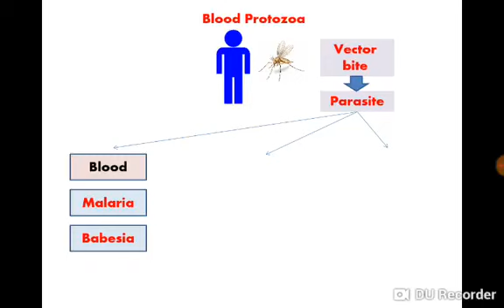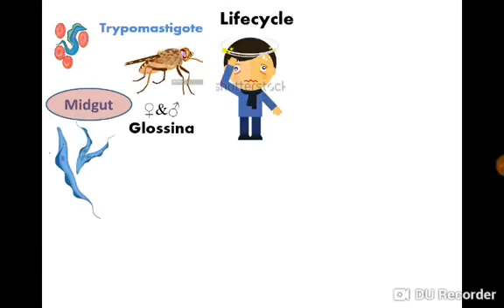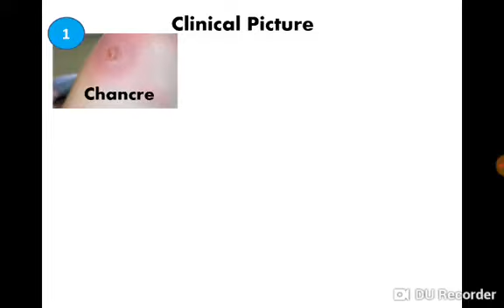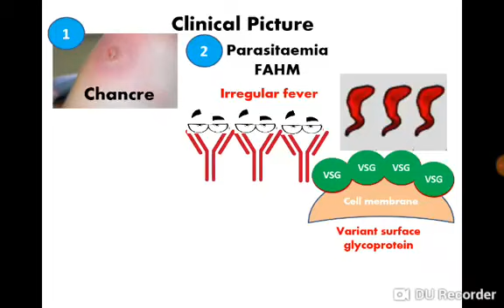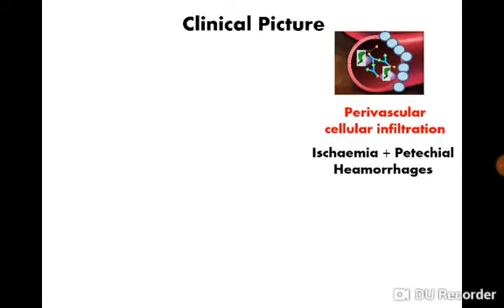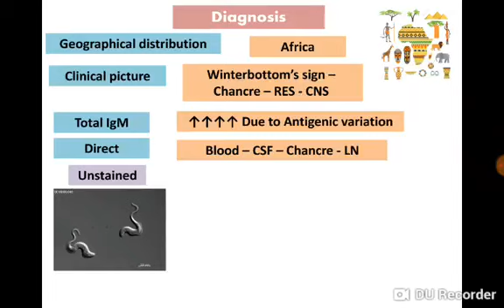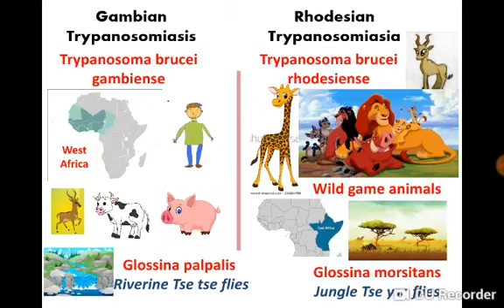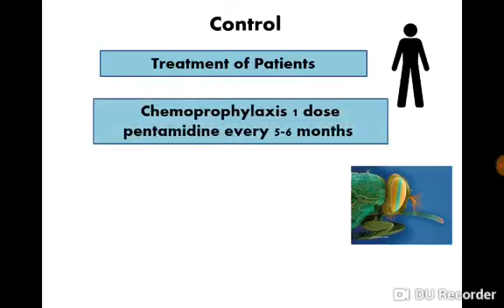6/ African trypanosomiasis parasitology dr noha module 106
6/ African trypanosomiasis parasitology dr noha module 106
parasitology dr noha
module 106
 African trypanosomiasis
kasr el ainy 2020